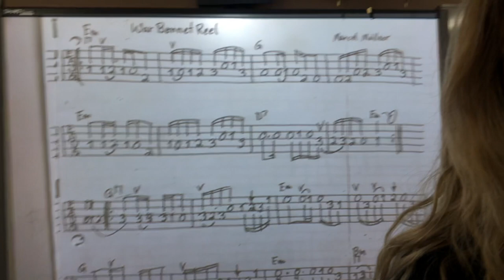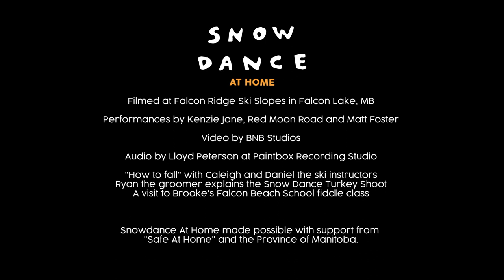Snowdance at Home » Episode 3 with Red Moon Road, Kenzie Jane, and Matt Foster. Double Long Episode!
In tonight's episode, you’ll enjoy a musical performance by none other than Red Moon Road. Currently 2/3rds of them reside at Falcon Ridge! They’re helping out with ski lessons, cabin check ins, house keeping, and hot tub quality control.

You’ll also hear from our very own Kenzie Jane, who has been faithfully working the ski hill sales desk for years.

Hold on to your tuning pegs, because we’re going to take a visit to Brooke's fiddle class at the Falcon Beach School. And we’re going to get another lesson from Ryan the Groomer. This time he’s going to share some insider knowledge on the annual Snowdance Turkey Shoot.

If you’ve ever wanted to learn to ski from the comfort of your home, join our ski instructors Caleigh and Daniel, they’ll give you the basics on how to to fall with style! (The secret is getting back up. wink)

To conclude our tour of Falcon Ridge faces, we have an intimate musical performance with Matt Foster in one of our staff accommodations, this was captured at last year's Snowdance festival.

Thanks for visiting Falcon Ridge from wherever you may be watching. We’re wishing you a happy and healthy year. We’ll see ya next time. Enjoy the final instalment of Snowdance… at home!

All of these episodes have taken place on Treaty 3 territory. The land on which we gather is the traditional territory of Anishinaabe, Sioux, and Metis people.

The musical portions of these episodes was all filmed by BNB Studios with audio engineering by Lloyd Peterson.